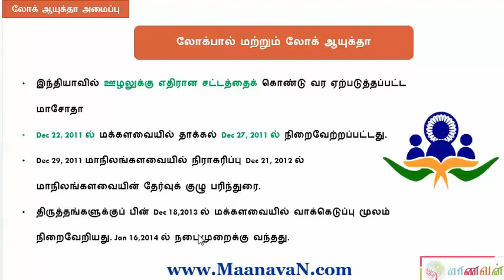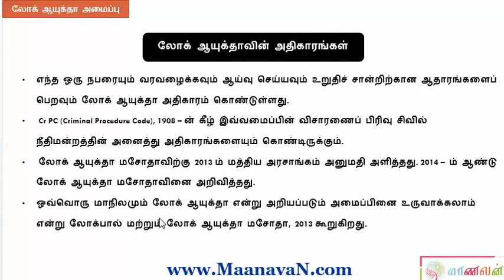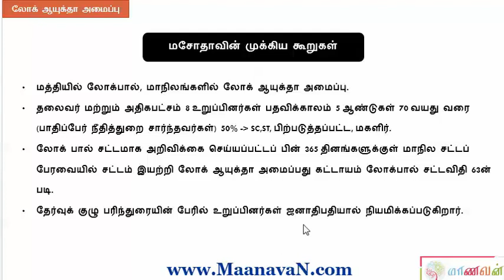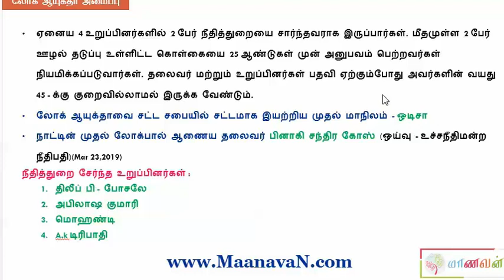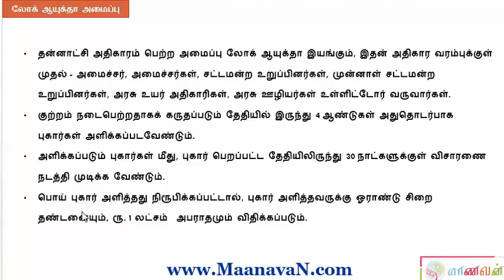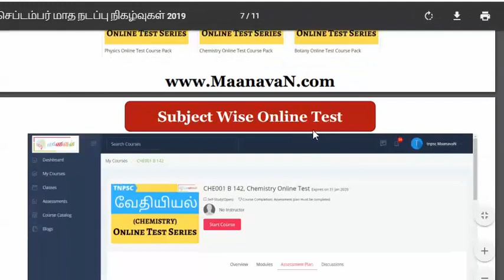Lokayukta - லோக் ஆயுக்தா அமைப்பு | TNPSC Exam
இது போன்ற மேலும் பல வீடியோ பாட குறிப்புகளை பெற Join Telegram Group.

மேலும் பல வீடியோ பாட குறிப்புகளை